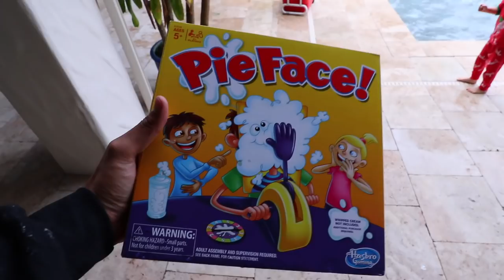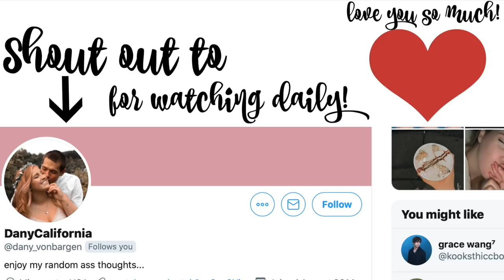The FUNNIEST Game Our Family Has Ever Played!!!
Jackson for some reason wants to play the game Pie Face which is something we used to have but I think broke. Khoa gets a new one and the family plays. It gets out of hands and Khoa throws a chunk of whipped cream at Keren. She cries. She throws it on Khoa and gets all over this new hoodie. He cries. Sutton screams. Landon cries. Jackson laughs. Enjoy!

BAYTS podcast
Anchor

Keren: kerenswanson
Khoa: kuhwahh

SHOP THIS VLOG:
Keren's Vacuum Cleaner:
Khoa's Projector:
Brown backpack
OUR GEAR: